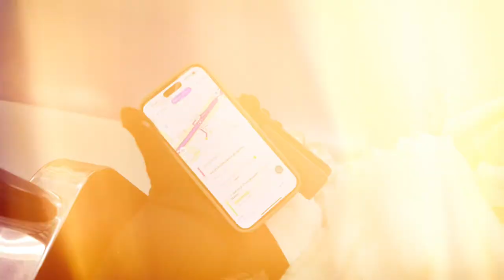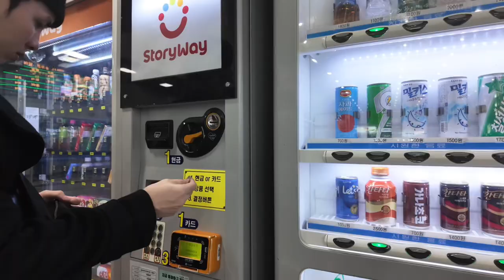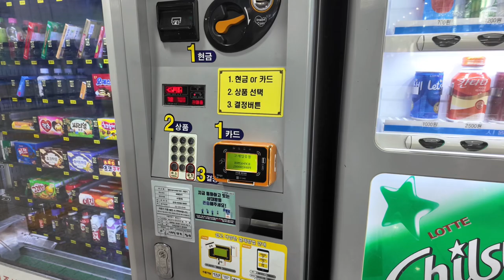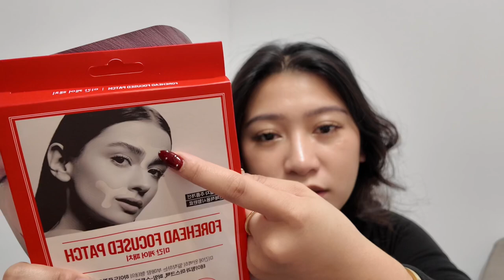KOREA VLOG Ep. 2 • DIY Nami island | Hongdae | Olive Young budols